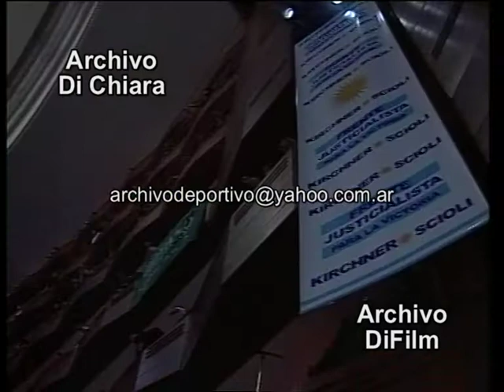Llegada de Cristina Kirchner junto a Maximo Kirchner al Teatro Argentino de La Plata - DiFilm 2009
Código: DV-00722